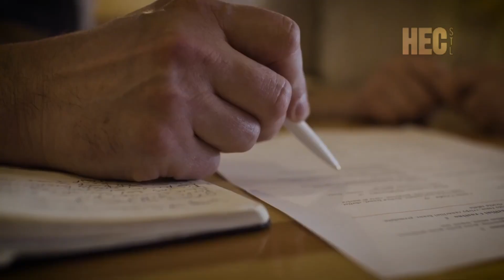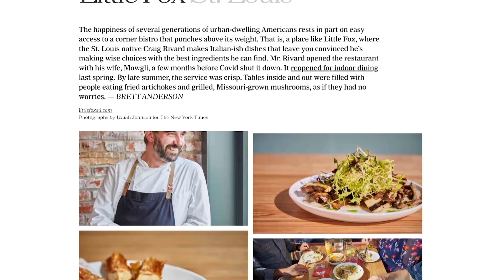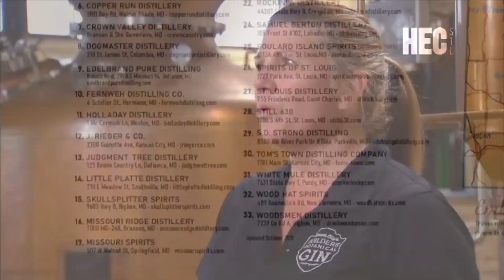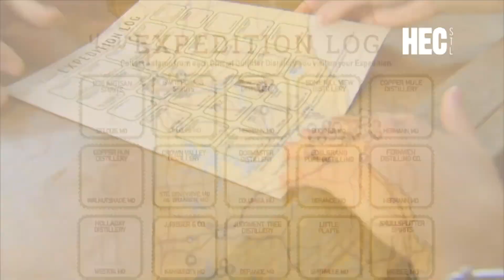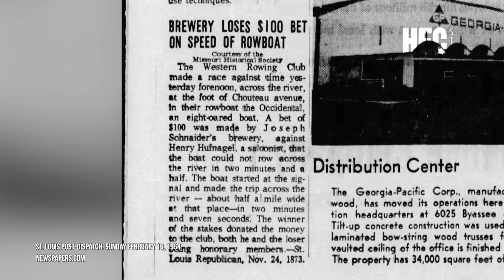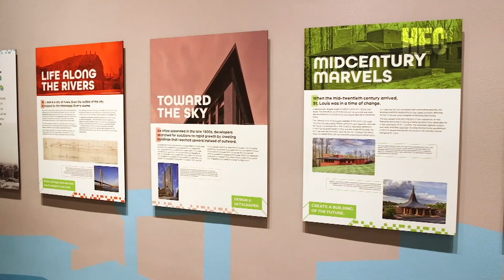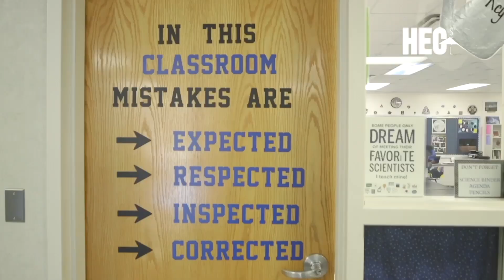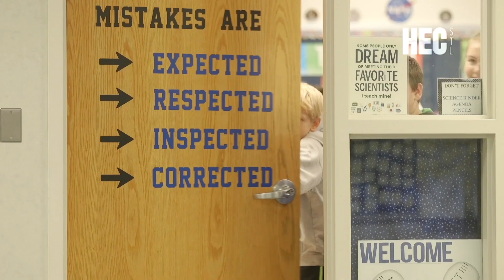Spotlight: Violinmaker, Spirits Expedition & Inspiring Educator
In this week's episode, fine dining in a casual setting, how this local restaurant made it into The New York Times; one woman's journey to complete Missouri's craft distillery adventure and what she earned at the end; the rich history of St. Louis rowing; the Saint Louis Science Center's hands-on exhibit about engineering and architecture; how one local STEM educator inspires her students; and meet a man who hand crafts beautiful violins.

00:44 - Impeccable Taste
05:20 - Missouri Spirits Exhpedition
10:28 - St. Louis Rowing Clubs
14:07 - Dream It. Build It.
16:29 - Inspiring Middle School Science Teacher
21:22 - Behind the Creatives: Violinmaker